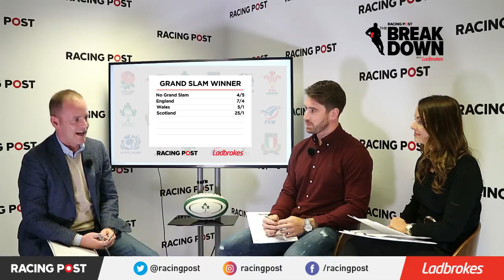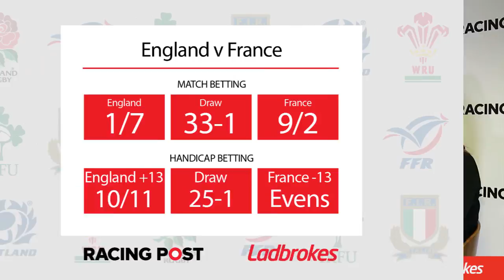The Breakdown: Six Nations Preview Show - Week 2